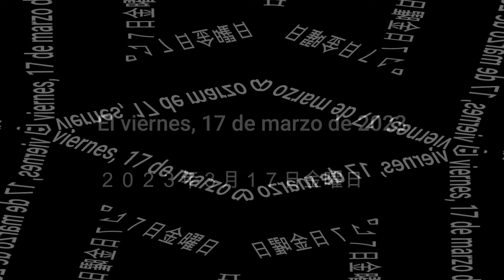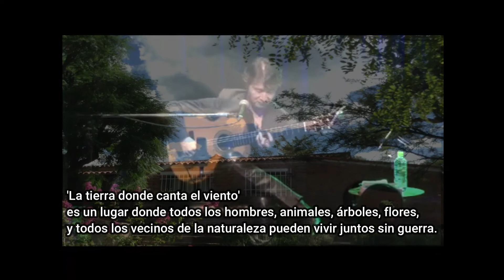Recital para Atahualpa Yupanqui en Tokio 2023 / Shiro Otake 大竹史朗 ユパンキに捧げる東京オペラシティ公演（3/17/23）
An alternative new PR video for the upcoming homage concert (3.17/23 at Tokyo Opera City) for the greatest Argentine maestro by New York based guitar player.

来春３月１７日金曜日に開催が決定した、ニューヨーク・ベースのギタープレイヤー、大竹史朗・東京オペラシティ（リサイタルホール）公演「風が歌う地～ユパンキへのオマージュ～」。
表題曲フルライヴ・ヴァージョンを活かしたオルタナティヴPRビデオ。